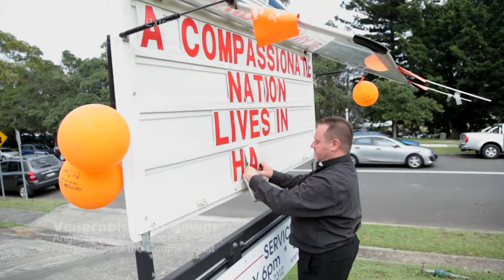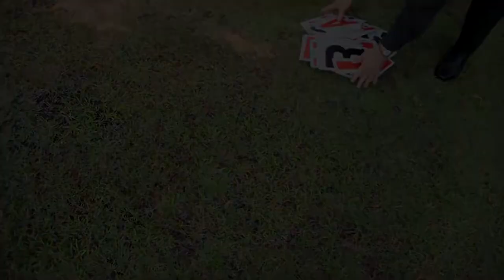Father Rod Bower on the Kingdom of God - short content for socials, The Troublesome Priest (2017)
This is a sequence where Father Rod Bower talks about the Kingdom of God for the documentary The Troublesome Priest (2017).

About The Troublesome Priest
Father Rod Bower is an Anglican priest who believes that Australia's treatment of asylum seekers has put the soul of the nation in peril; that as we diminish the humanity of others, we are diminishing our own humanity.

Working as a team with his wife Kerry, they use the sign in front of their church to challenge and provoke. They also share their messages via the Anglican Parish of Gosford Facebook page. Public interest extends far beyond Father Bower's parish on the NSW Central Coast: he has over 54,000 Facebook followers and the page receives up to 14 million engagements each week from people of different faiths and people of no faith. He consistently attracts both national and international media coverage.

Filmed over 2 years, The Troublesome Priest delves into the makings of this complex yet simple man. An adopted child who was relentlessly bullied due to his small stature, Father Rod remembers the rage he felt, not for the physical pain or humiliation, but for the injustice of the abuse. The rage is still there, just below the surface, when he witnesses attacks on the vulnerable such as the denial of human rights for asylum seekers or racist slurs towards the Muslim community.

For Father Rod, the opposite of love is fear and it is fear of "the other" that leads human beings to harm one another. His quest for a more evolved humanity has never been so important. The Troublesome Priest is the inspiring story of a flawed yet courageous man who seeks to heal his own brokenness so he might heal the brokenness of our collective humanity.

The Troublesome Priest was broadcast on ABC Compass in 2017. A DVD of the directors cut of the documentary can be purchased via Ronin Films

Director, cinematographer, editor, sound recordist: Kaye Harrison
Producer: Greer Simpkin
Executive Producer: David Jowsey

Produced by Bunya Treehouse Productions.
Developed and financed with the assistance of Screen Australia and Screen NSW.